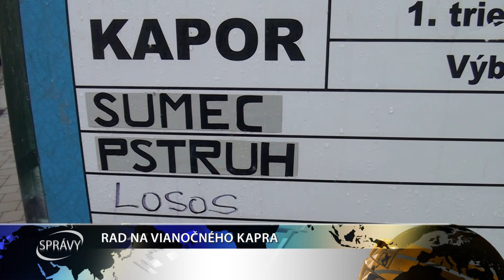RAD NA VIANOČNÉHO KAPRA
Ryba nesmie chýbať v žiadnej rodine. Hoci by Vianoce mali byť dňami pokoja, vo vzduchu cítiť nervozitu zo skloňovaného lockdownu a odrazilo sa to aj na dopyte po kaproch.